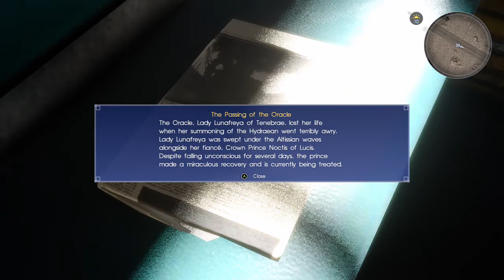Final Fantasy XV | Chapter 10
Hey guys, today I will be playing Final Fantasy XV again. and do a walkthrough video for every chapter. I have actually beat this game about 8 or 9 times on PS4 but wanted to start new on Xbox 1S.